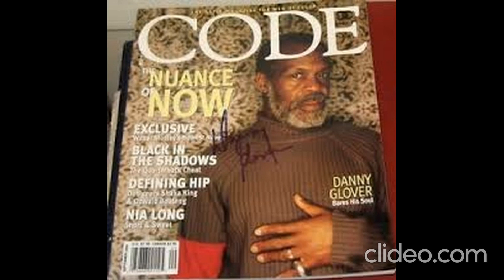Danny Glover (American actor)